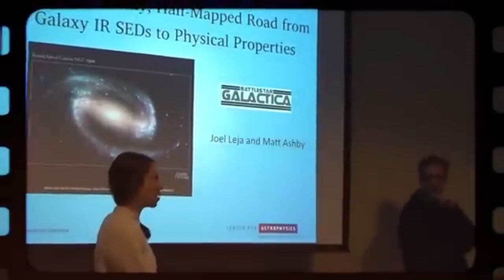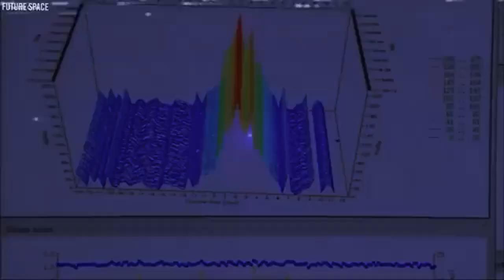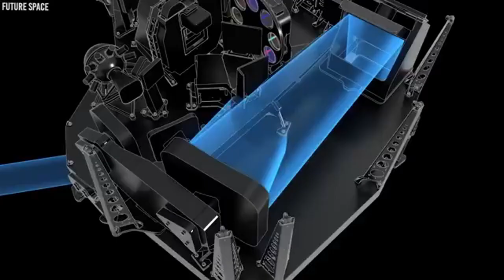James Webb Telescope Announces The First Ever, Real Image Of Massive Structure In Space